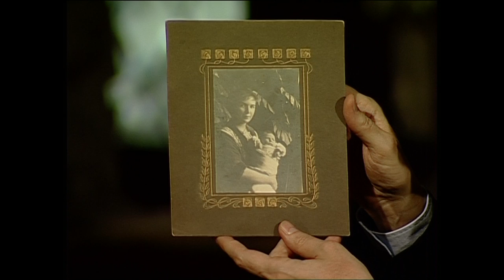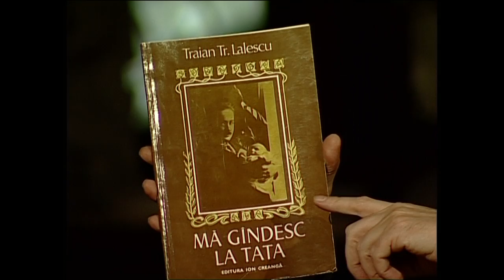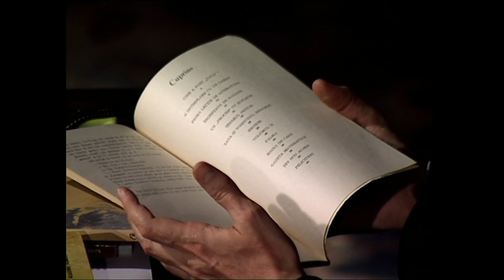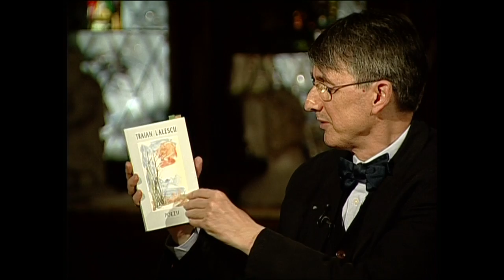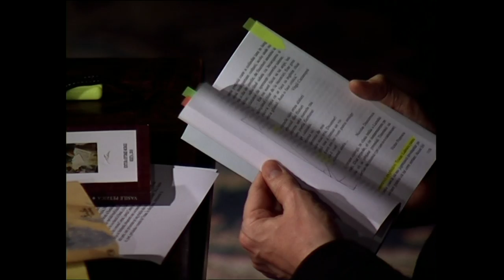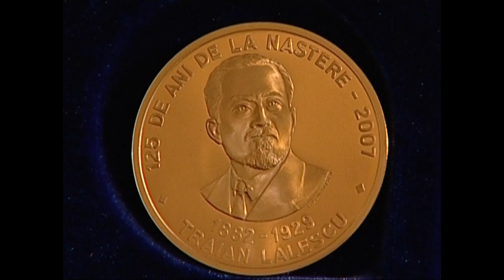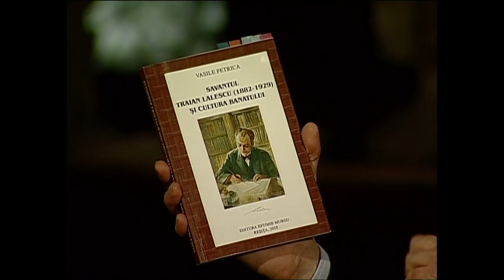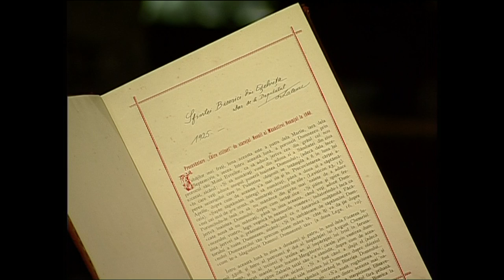Înapoi la argument cu Solomon Marcus și Smaranda Lalescu (@TVR Cultural)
Pe 12 ianuarie, am revăzut dialogul din 2010 dintre Horia-Roman Patapievici şi Solomon Marcus și Smaranda Lalescu, nepoata ilustrului matematician Traian Lalescu, unul dintre fondatorii teoriei ecuațiilor integrale.